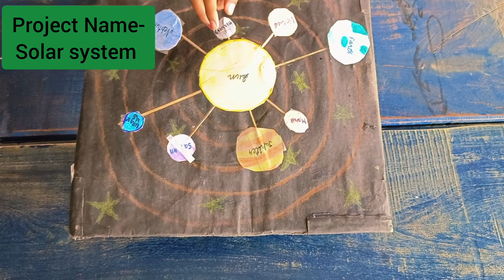Unique science School Behror : Middle block classe students make a Science Project-Sloar System